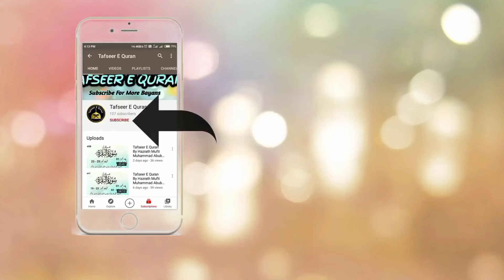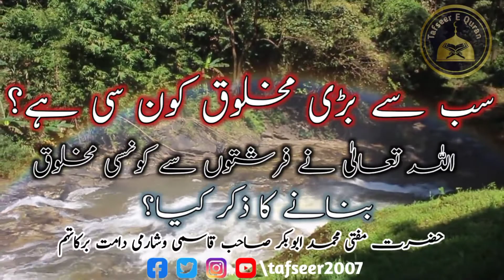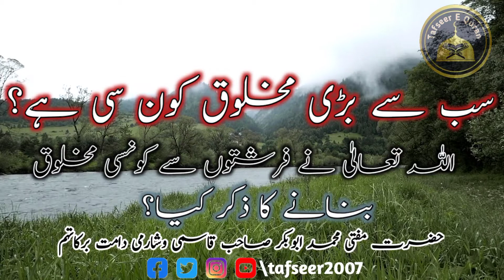Sab Se Badi Maqalooq Kon Si He? Allah Ne Farishton Se Konsi Maqlooq Banane Ka Zikr Kiya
Sab Se Badi Maqalooq Kon Si He? Allah Ne Farishton Se Konsi Maqlooq Banane Ka Zikr Kiya || Mufti Abubakar Sb Qasmi Visharami DB